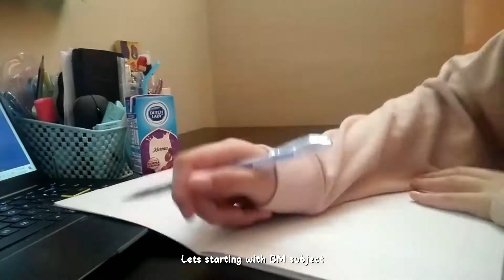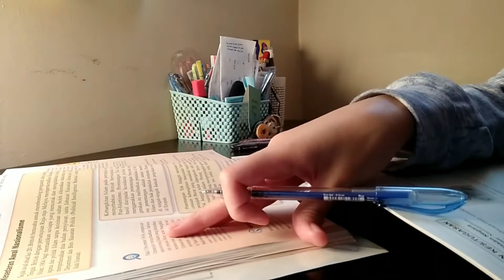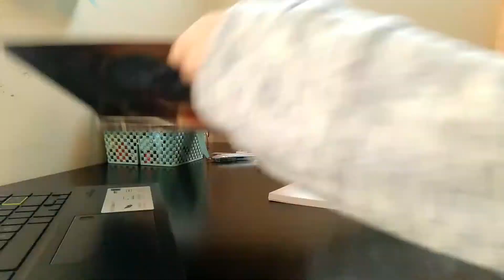STUDY VLOG {Last homework online class before offline class}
Hey guys!

This is my first video here!

love,
anw rose